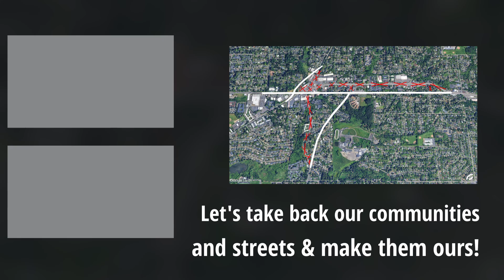Fixing Oregon's WORST Intersection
Is it even possible to fix Oregon's WORST and most dangerous intersection? In this video, I give a summary of it's current state, what makes it so illogical, dangerous and inefficient, what the plans are for it and the surrounding area, then give my concept to fix it for good! I hope you enjoy! Description is below!

If you're from the west side of Oregon's Portland Metropolitan area, work or visit out here often, you're likely very familiar with the state's worst, least efficient, and most deadly intersection in Raleigh Hills, a neighborhood shared by Beaverton and Portland. This intersection from hell features up to 3 intersections in one, stretched out and sprawling across a large area. It is made up of Beaverton-Hillsdale Highway (also know as Farmington Road to the west and Capitol Highway exiting Portland proper and OR 8), Scholls Ferry Road (OR 210), Olsen Road, and Dogwood Lane, the latter which is actually disconnected from itself at the intersection. It also includes single story commercial in a strip mall format, light industrial and residential of up to three stories, making for a lot of extra traffic conflicts going in and out of the swaths of parking lots and drive through for each of them, as well as people cutting through lots in order to attempt to bypass the intersection itself for obvious reasons.

This intersection is a modern expanded version of what was present from the days before the settlers arrived, as they each were major Native American trails, later becoming wagon trails, and being expanded and paved from there to what we have now. This mess could have been avoided and the fix made much earlier, logistically at latest in the 1970s. Alas, as usual, they kept putting it off, and now with how heavily developed the region has became, and how much further they intend to redevelop it to achieve higher densities including through mixed-use developments, it is now or never. The state of Oregon has officially made it law that the City of Beaverton and Washington County must designate the boundaries of the "town center" to go in and around where this intersection from hell sits, with the legal agreement also ensuring once settled on, they begin to redevelop the land within the boundary into the aforementioned higher density mixed-use. On top of this, the Alpenrose HQ property is located next door to this mess, among two other road networks and intersections from hell, meaning it even more so than ever needs to happen right now.

But the question is... can Waitsville truly be fixed? Or is it just too late to fix it? Well, it is at peak nightmare status right now, with the sheer amount of people, businesses and institutions that will HAVE to be displaced in order to tear it all out and realign it all to fix it, however, I do believe it can still be done. It doesn't have to be complicated, silly, dumb or over-engineered to pull it off. In fact, that's what this video is really all about - proposing a fix with a complete reconfiguration and realignment of the major roads, leading to completely separate intersections for both Scholls Ferry & Beaverton-Hillsdale, and Olsen & Beaverton-Hillsdale, with the removal of Dogwood complete from interaction with any of the three.

Timestamps:
0:00 The Intersection
1:10 Alpenrose Dairy Redevelopment Issue
2:13 The Impending Town Center Designation
4:22 The More It's Left, The Worse It Gets
5:50 Realignments & Their Impacts
12:27 Why It Cannot Be Put Up To Vote
13:36 The History Of This Mess From Hell
14:40 My Proposed Fixes